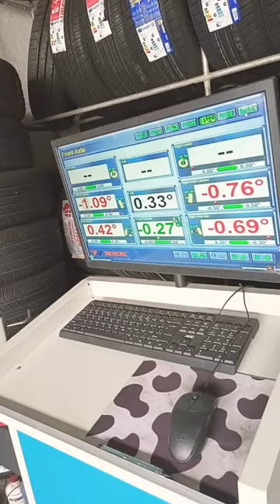Kia Seltos Camber Alignment|Front and Back King-r Tire Supply